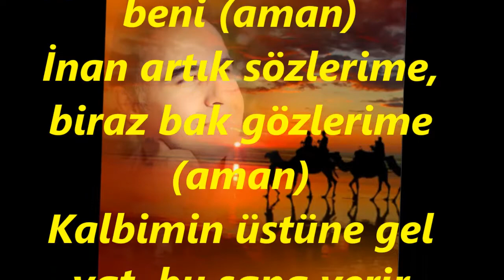Alper DİLER-Gül Olsam Ya Sümbül Olsam (HÜZZAM)R.G.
SOLİST:
*ALPER DİLER*
VİDEOYU YAPAN
*RECEP GAYRETLİ*
GÜFTE: NEVESER KÖKDEŞ
BESTE: NEVESER KÖKDEŞ
USUL: AKSAK
MAKAM: HÜZZAM
Gül olsam ya sümbül olsam beni koklar mısın (aman)
Süzgün süzgün bakışlarla, gizli yalvarışlarla (aman)
Başımı göğsüne koysam beni okşar mısın
Gel yanıma yanıma çapkın güzeli
Sevdalıyım ben sana ezelî
Her hâlinde var bir başkalık
Yüreğim pek yanık
Bir görüşte sevdim seni, ne kadar üzdün beni (aman)
İnan artık sözlerime, biraz bak gözlerime (aman)
Kalbimin üstüne gel yat, bu sana verir hayat
Yüreğim pek yanık